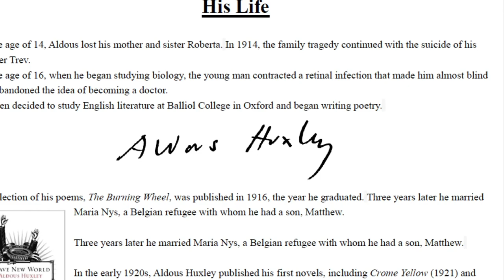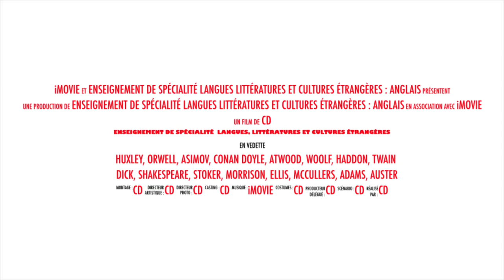Lycée Spécialité LLCE Anglais